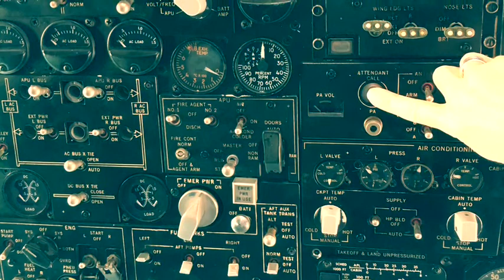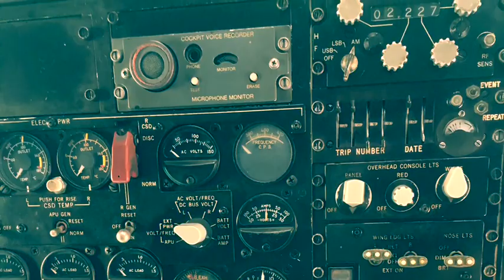Spain, Gran Canaria - Top10 To Do in Las Palmas de Gran Canaria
In Las Palmas de Gran Canaria you can surf the waves, catch a sunbeam, shop till you drop and drink till you’ve had enough.

Which means, that you have 6 more fun things you've got to try out!

Check out our TOP10 list of Things To Do in Las Palmas